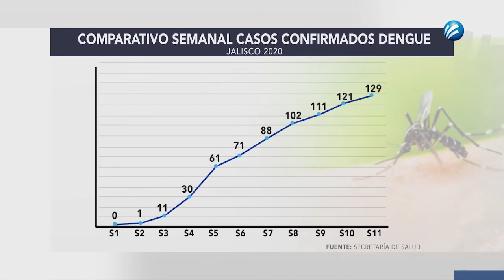Jalisco se mantiene en quinto lugar en caso de dengue.